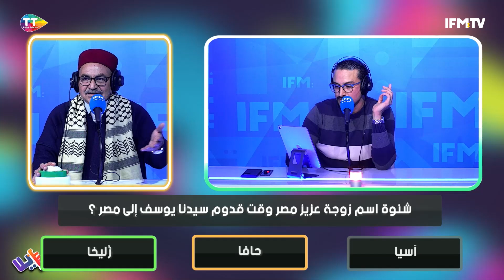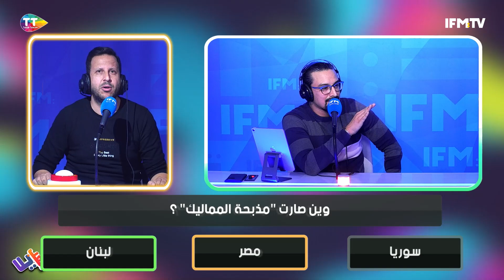شنوة إسم زوجة عزيز مصر وقت قدوم سيدنا يوسف الى مصر؟